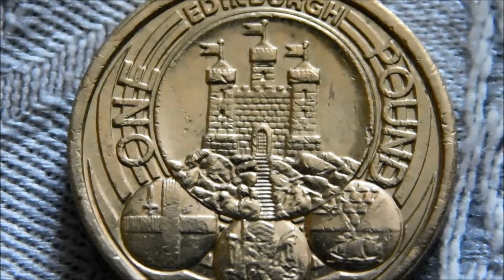The Edinburgh Pound Coin!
Thanks to my latest trade with Carrick'Collects, I have finally added the rarest of the old (formerly) circulating £1 coins to my collection, so let's have a closer look!